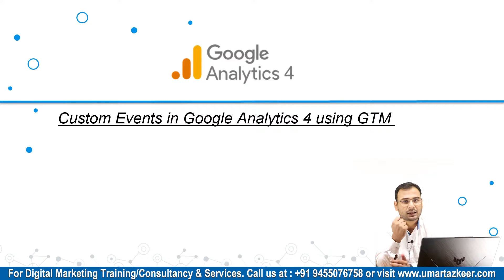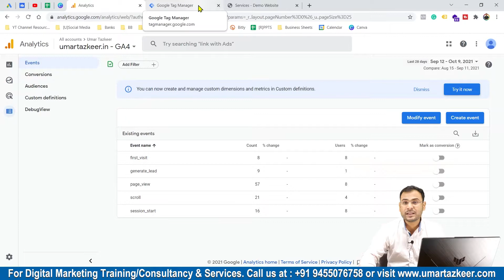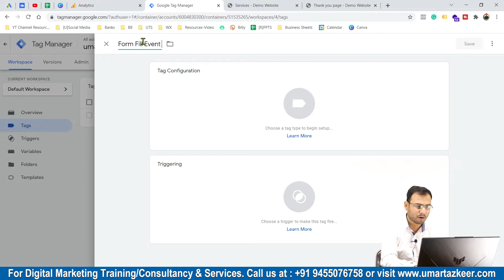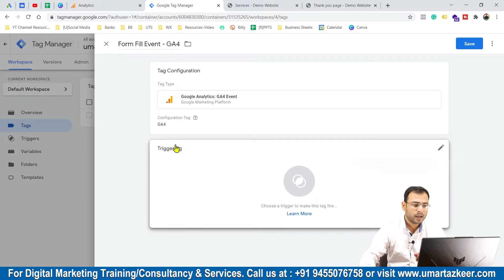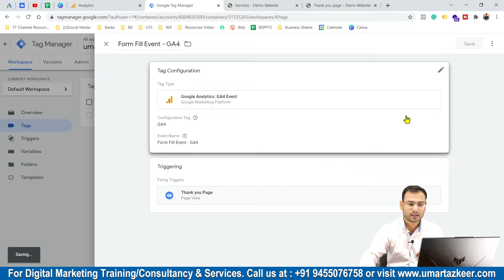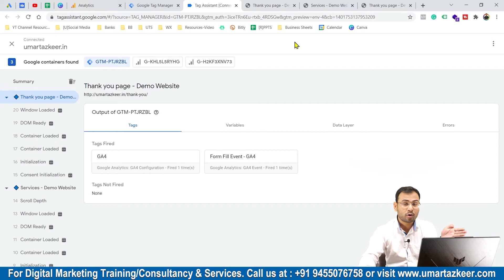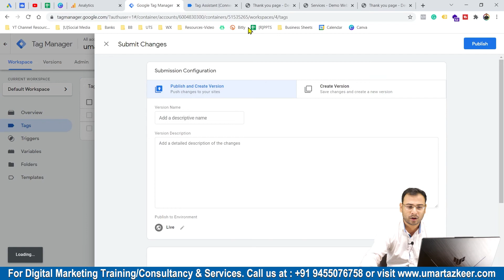Google Analytics 4 Course | Custom Events in GA4 using Google Tag Manager Step by Step | Part#15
Hello All 😊
Welcome to the official "Umar Tazkeer" Youtube Channel.
In this video, I am talking about -
- Events in GA4 using Google Tag Manager
- Creating Events in New Analytics
- How to create Events in Google Tag Manager
Top Playlists [Free Courses] are:
- Google Ads
- Facebook Ads
- GA4
- Digital Marketing Basics/Fundaments
- SEO

For Digital Marketing Services/Training/Consultation: Whatsapp @ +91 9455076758